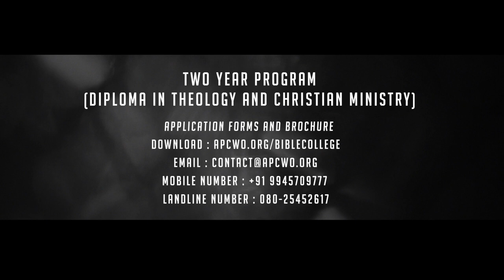Bible College Promo